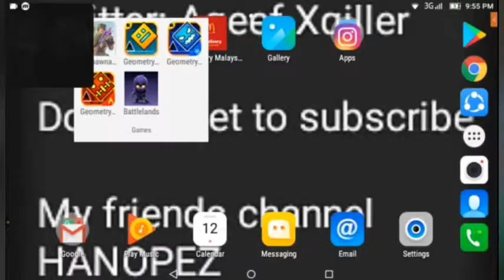AR only 3.0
Song:
This is not my song but I like it.(Not copyright)
Nothing

Game:
Respawnables

Thanks to
Youcut
For edit my video.

About me.
I'm 13 years old boy. School at smk 13. My hobby is play games.
Trying to make videos and vlog. The video can be Malay and English. I use code lazarbeam in the fortnite item shop.